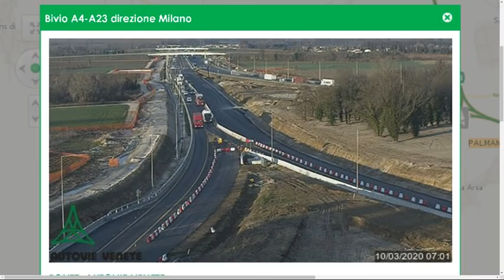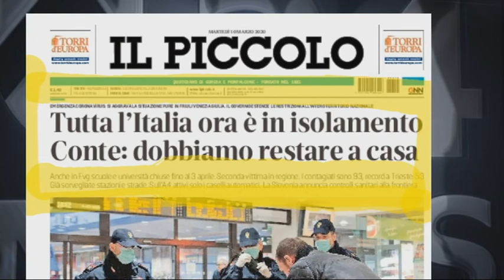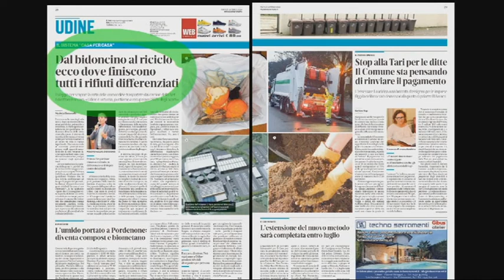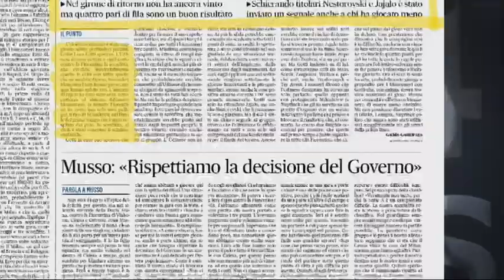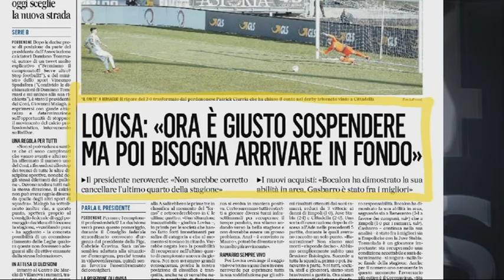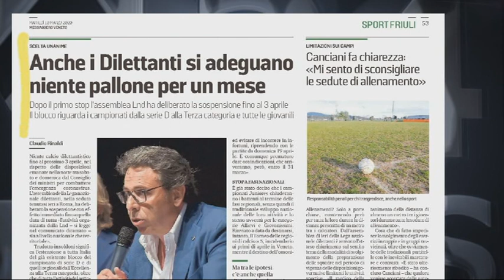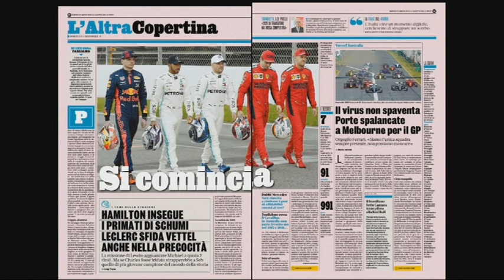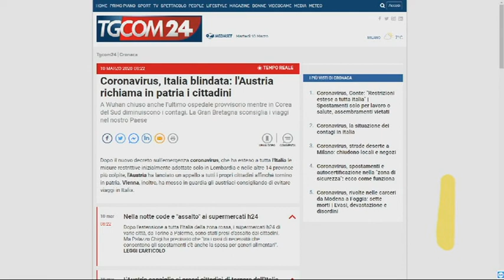TG NEWS 24 RASSEGNA | 10 marzo 2020 I 2a Parte